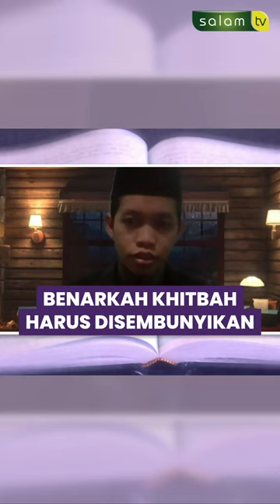BENARKAH KHITBAH HARUS DISEMBUNYIKAN? - Saksikan Tanya Ustadz Hawasyi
10.000/bulan Sangat berarti untuk kelangsungan Operasional Produksi

Jazakumullahu khairan…

Organized by:
🌐 Arrisalah Media Network
📡 Salam TV
🖥 Islamicmedia.id
📻 Radio Arrisalah